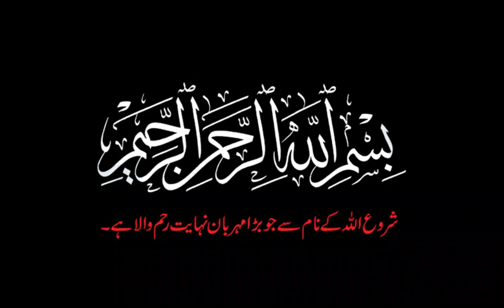Chicken Spring Roll With Homemade Sheets | Special Ramzan Recipe By MK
How To Make delicious Easy & tasty Chicken Spring Roll With Homemade Sheets Special Ramzan Recipes iftar ideas By Mahwash Kitchen

chicken roll Recipe. chicken recipe. chicken Snacks Recipe. chicken recipe. homemade chicken Snacks Recipe. snacks Recipe. yummy chicken Snacks Recipe. Roll Recipe.